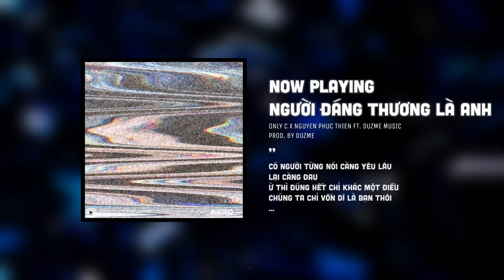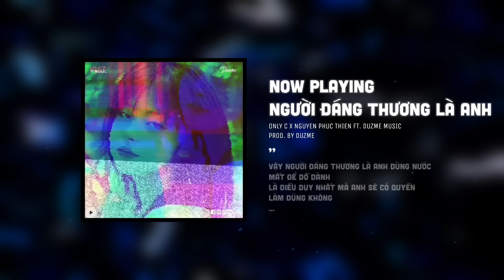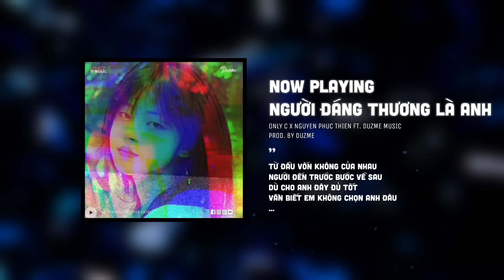Từ đầu vốn không của nhau...Người Đáng Thương Là Anh (Duzme Remix) - Nhạc HOT Trend Tik Tok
• Lyrics

Mỗi khi em buồn
Hãy cứ khóc anh nghe mà
Người anh yêu
Từng chẳng yếu đuối thế này đâu
Có người từng nói
Càng yêu lâu lại càng đau
Ừ thì đúng hết chỉ khác một điều
Chúng ta chỉ vốn dĩ là bạn thôi
Từ đầu vốn không của nhau
Người đến trước bước về sau
Dù cho anh đây đủ tốt
Vẫn biết em không chọn anh đâu
Anh nghĩ em phải mỉm cười
Nhưng sao nay nước mắt em lại rơi
Người kia không tốt
Không hiểu cảm xúc em sao
Vậy người đáng thương là anh
Giọt nước mắt để dỗ dành
Là điều duy nhất
Mà anh sẽ có quyền làm đúng không
Giấu kín tâm tư trong lòng
Anh không yêu ai khác hơn ngoài em
Dù cho quá khứ hay hiện tại
Vẫn như vậy
Đã luôn hi vọng
Người em yêu có tên mình
Thật không may
Vì người ấy không phải là anh
Anh còn từng nghĩ
Người em yêu làm em vui
Vậy mà kết thúc bao nhiêu ngày
Người ấy đã làm em ra nông nỗi này
Dù là quá khứ hay hiện tại
Vẫn như vậy
Phải bị ướt đẫm trong cơn mưa
Nhìn lại mới biết
Anh yêu em bằng tấm lòng
Người cầm ô lại là anh
Vẫn đứng đây bên em
Người đáng thương là anh
Dù là cho quá khứ hay hiện tại
Vẫn như vậy
Vẫn yêu em

end.